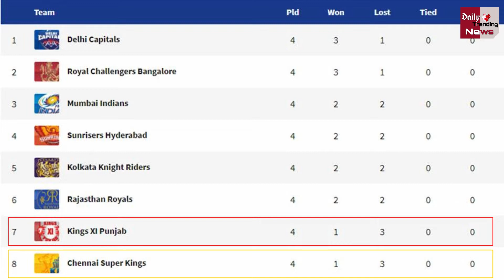LIVE: MI vs SRH 17th Match IPL 2020 | Mumbai Indians vs Sunrisers Hyderabad Match LIVE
Dream11 IPL 2020 Match Number 17 Mumbai Indians Vs Sunrisers Hyderabad Match LIVE IPL 2020 | Mumbai Indians Vs Sunrisers Hyderabad | 17th Match LIVE Of IPL 2020 | IPL Latest News And Updates

EDITOR ►Shadik